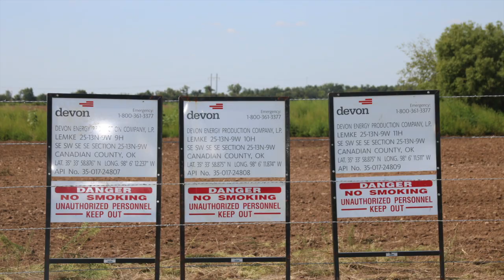Devon Lemke 25-13N-9W Well Site, Canadian County, OK (Aug 2017)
Devon Energy
Lemke 25-13N-9W Well Site
Calumet, Canadian County, OK
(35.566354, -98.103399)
Filmed 8/30/2017